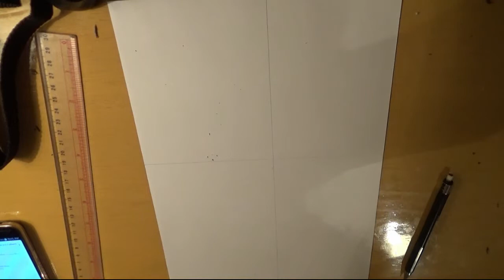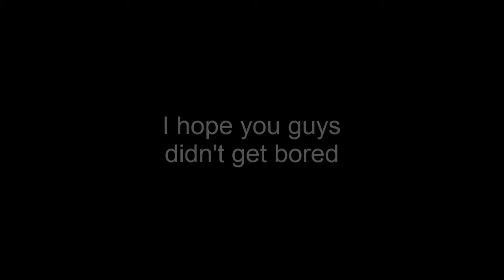Let's Chat! - Q&A and voting and stuff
Hey guys. Thank you so much for 100+ views! Please suggest what you want me to do in the comments. And also please vote for which hairstyle you want Luna Evening to have. I love you guys!